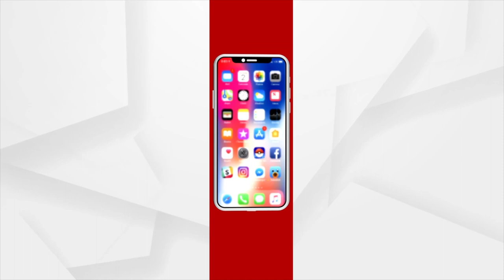ଓଡ଼ିଶାରେ ମାତିଲାଣି ଟମାଟୋ ଫ୍ଲୁ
୧୦୦ ଆଡକୁ ଧାଇଁଲାଣି ଆକ୍ରାନ୍ତଙ୍କ ସଂଖ୍ୟା
ଏହି ରୋଗ କବଳରେ ୫ ବର୍ଷରୁ କମ ବୟସର ପିଲା
କରୋନା ପରେ ଏହା ନୂଆ ଟେନସନ
ଦେଶରେ କୋରୋନା ସଂକ୍ରମଣ ଥମି ନ ଥିବାବେଳେ ଚିନ୍ତା ବଢାଇଲାଣି ଆଉ ଏକ ଭୂତାଣୁ । ବାର୍ଡ ଫ୍ଲୁ, ସ୍ବାଇନ ଫ୍ଲୁ ପରେ ଏବେ ଟମାଟୋ ଫ୍ଲୁ ଭୂତାଣୁ ମୁଣ୍ଡ ବିନ୍ଧାର କାରଣ । କର୍ଣ୍ଣାଟକ, ତାମିଲନାଡୁ ଓ କେରଳରେ ଟମାଟୋ ଫ୍ଲୁ କୁ ନେଇ ହାଇ ଆଲର୍ଟ ଜାରି କରାଯାଇଛି । ଆମ ରାଜ୍ୟରେ ବି ପହଞ୍ଚି ଯାଇଛି ଏହି ଭୂତାଣୁ ।